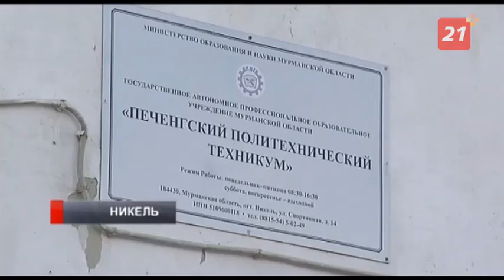В Печенгском районе решают судьбу ДК, техникума и недостроя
Как вдохнуть новую жизнь в проблемные объекты, обсуждают эксперты.
Уникальный проект по созданию мастер-планов развития Печенгского района продолжается. Эксперты, городские власти и сами жители Заполярного и Никеля выбрали три основных, так называемых, проблемных объекта. Их и посетили приехавшие специалисты, чтобы увидеть, с чем придется иметь дело.